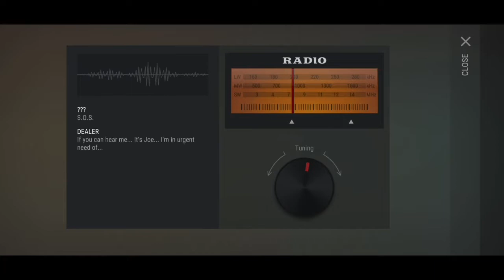LDOE- NEW UPDATE v1.19.2- Season 25? Permanent content?